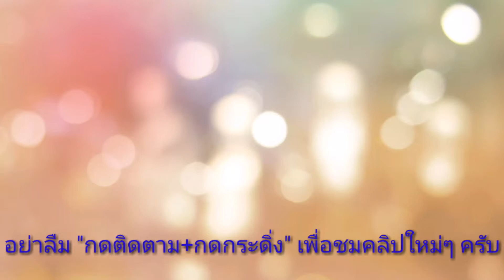พากินโรตีมะตะบะยามดึก Roti Mataba โรตีริมทาง อาหารริมทาง | ยิปปี้พากิน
คลิปมะตะบะ ผมตั้งใจอัพลงยูทูปตอนดึกๆ แกล้งให้คุณๆหิว 555

ให้ยิปปี้ด้วยนะครับ มีอะไรก็คอมเม้นท์ไว้ได้เลยครับ ขอบคุณครับ

Line : nadeera555